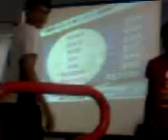Dino & Amaury - Beat The Ghost (CZ)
Pump It Up Festival - Arapiraca - 27/03/10

Dino & Amaury - Beat The Ghost (CZ) - 1ª fase - 1° e ??? lugares